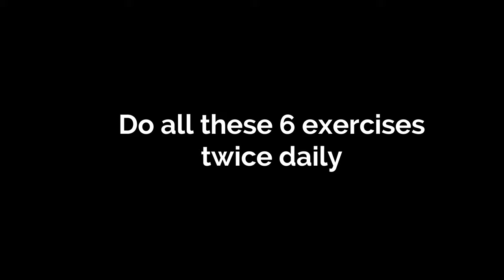Lose Leg & Foot Fat in 1 Week - Slim Feet with Foot Exercise | Slim Ankles & Fingers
Get Slim Feet and Skinny Ankles. How to reduce swelling feet and ankles, Lose fat in your feet fast.
Get beautiful feet
exercises for fingers | elongate and slim fingers ♥️for beautiful foot
foot pain exercises and stretches
ankle pain exercises and stretches
feet pain exercises and stretches